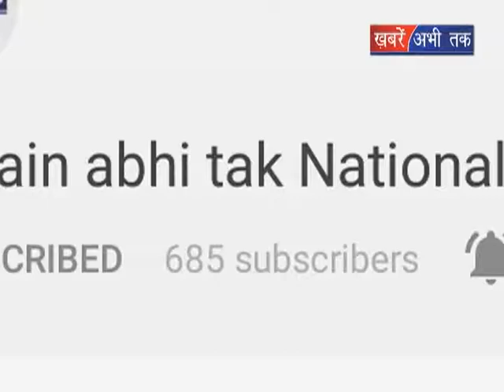राशन डिपों पर सरकार की नजर || Khabrain Abhi Tak Live